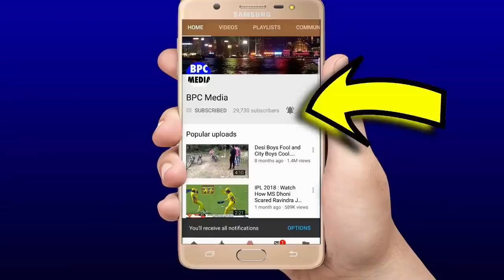देखिये,हार के बाद बोखलाया ऑस्ट्रेलिया का कप्तान,सीधा Dhoni को लेकर कही ऐसी बात सुनकर सबके होश उड़ गये